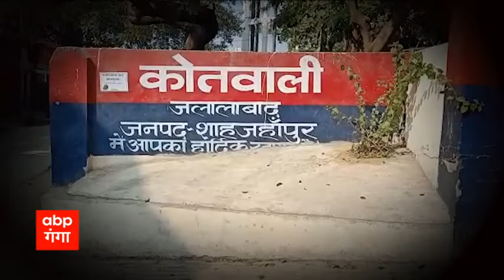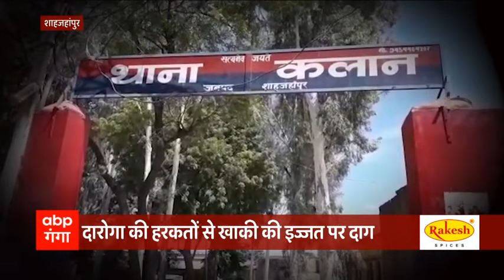पति-पत्नी के झगड़े का दारोगा ने उठाया फायदा और बन बैठा हैवान | Shahjahanpur | ABP Ganga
जिसके जिस्म पर खाकी वर्दी होती है, उसे लोग सम्मान और भरोसे की नजरों से देखते हैं, लेकिन शाहजहांपुर के एक थानाध्यक्ष की करतूतों ने खाकी के उस सम्मान और भरोसे को खराब करने का काम किया है. सीएम के आदेश पर आरोपी थानाध्यक्ष के खिलाफ बलात्कार का केस दर्ज किया गया है.